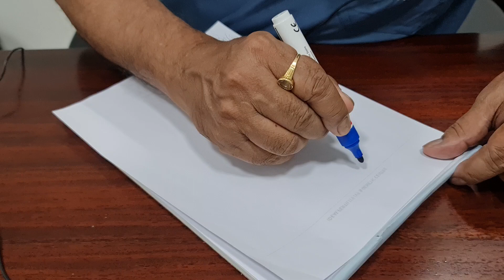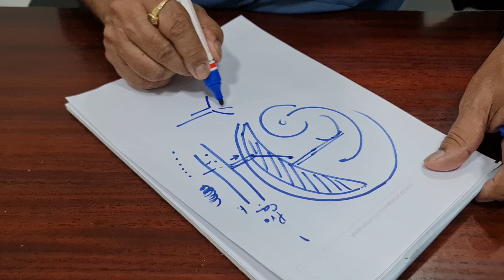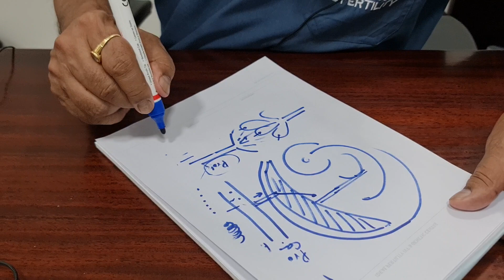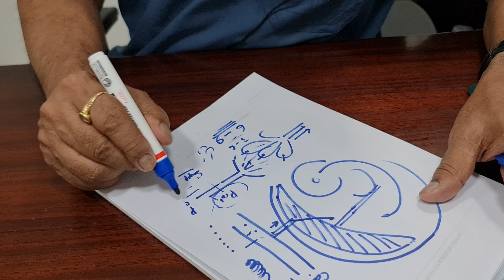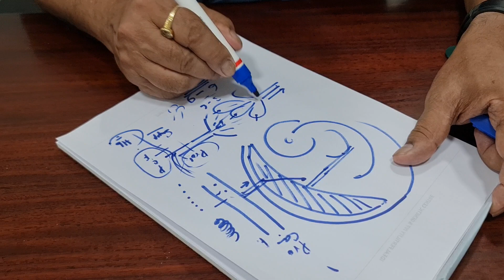🤰प्रेगनेंसी के दौरान बच्चा क्या खाता है?🤔